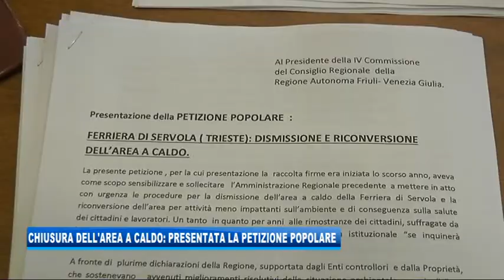06/09/2018 - CHIUSURA DELL'AREA A CALDO: PRESENTATA LA PETIZIONE POPOLARE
IL NOTIZIARIO (giovedì 6 settembre 2018) - Comitati e associazioni che si battono da anni contro l'inquinamento provocato dalla Ferriera di Servola (Trieste) hanno presentato stamani all'attenzione della IV Commissione del Consiglio regionale una petizione che chiede la chiusura dell'area a caldo dello stabilimento.